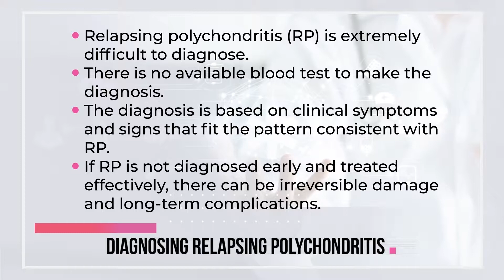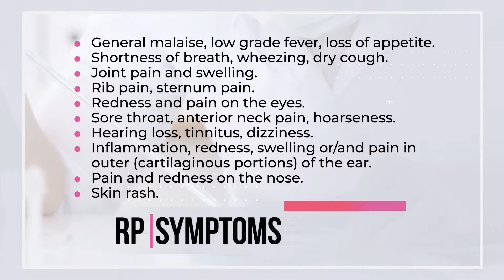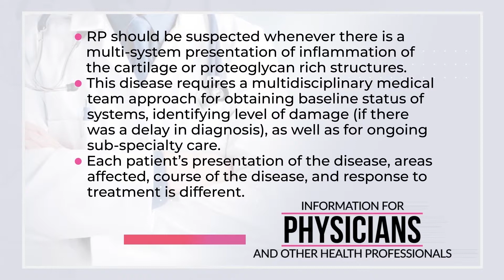Diagnosing Relapsing Polychondritis